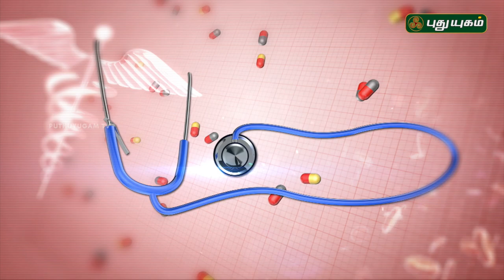Doctor On Call | 28/05/2018 | PuthuyugamTV